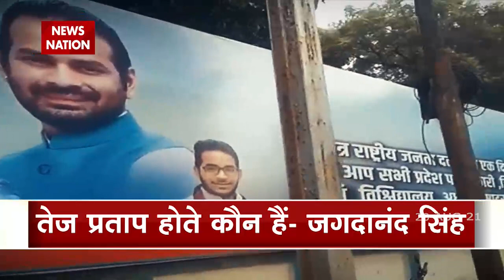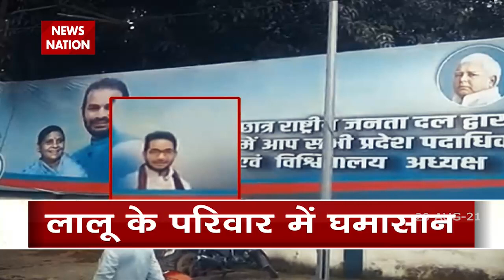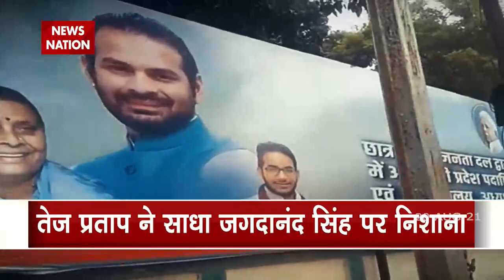RJD’s Jagdanand singh, Tej Pratap clash in public, Watch Video